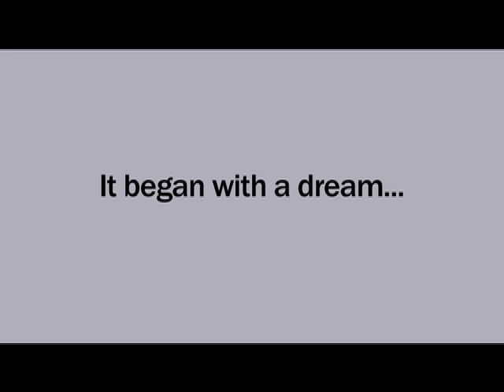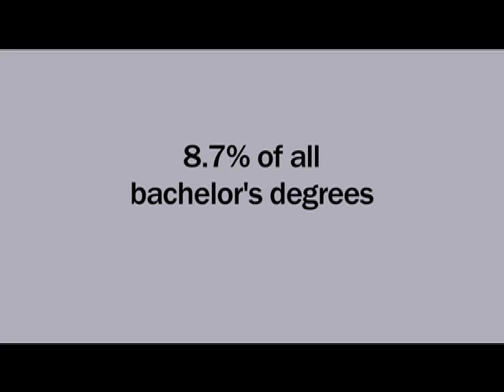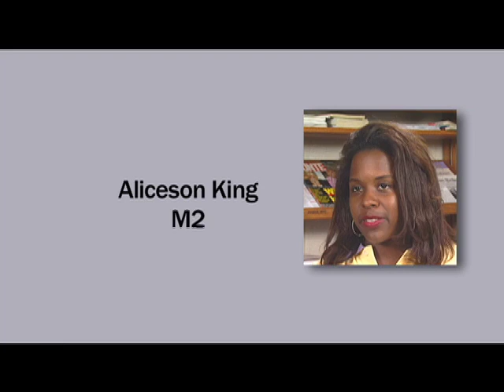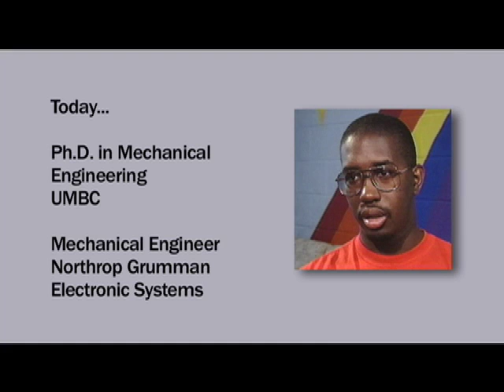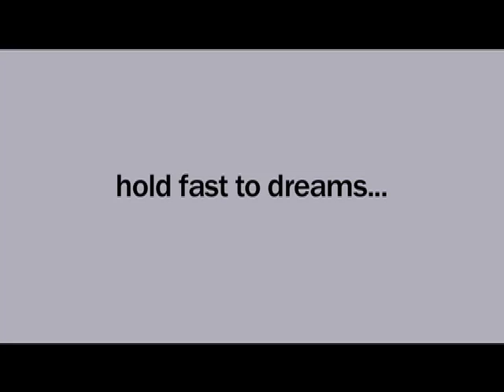It Began with a Dream: Meyerhoff Scholars at 20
Hailed as a national model for preparing students of all backgrounds for careers in science and engineering-related fields, the Meyerhoff Scholarship Program marked its 20th anniversary April 4, 2008, This video commemorates the event by looking back to its origins and reflecting on its success.